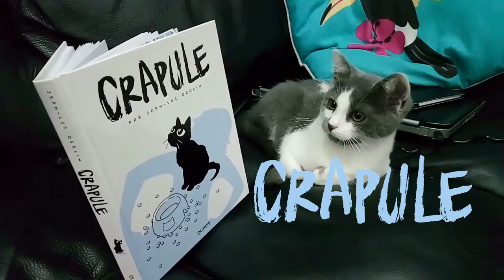Crapule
Crapule est un chat, un vrai. Le genre qui porte bien son nom. Dans son appartement au coeur de la ville, il profite d'une vie paisible - ce qui est moins le cas de sa maîtresse...

Missions d'exploration dans les placards, amour fou avec les rideaux et séances de câlins incongrues : tout est garanti "100 % vécu" par les propriétaires félins.

Servi par un trait léger et expressif, cette bande dessinée humoristique signée Jean-Luc Deglin est un cadeau à tous les adorateurs de machines à ronrons.